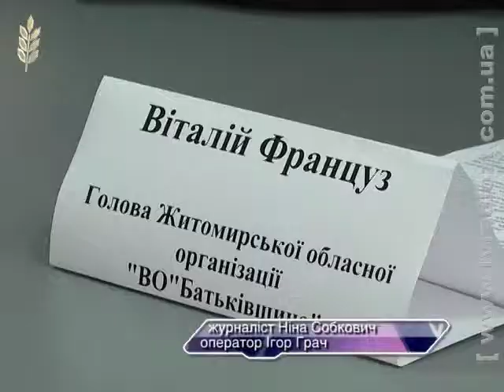Собкович Француз рух опору